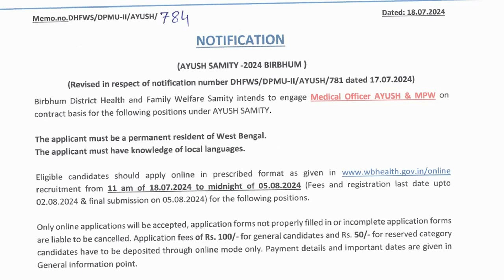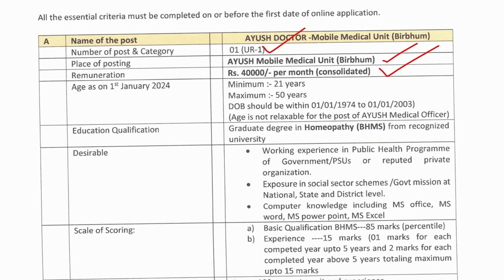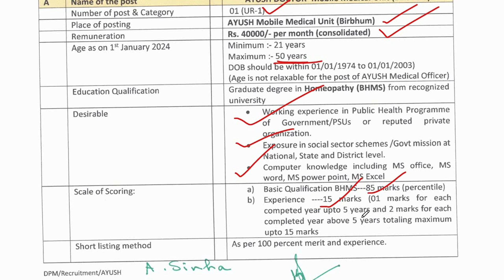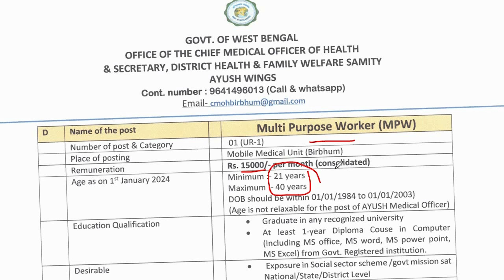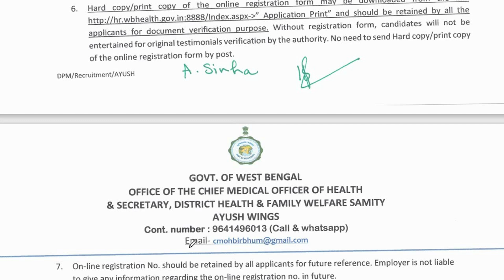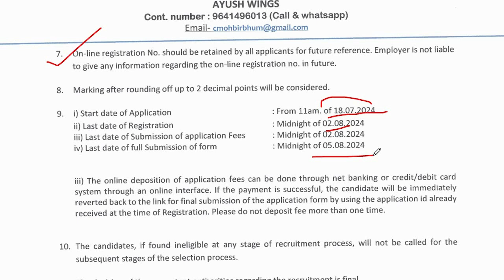আয়ুশ বিভাগের নিয়োগ 💥 বীরভূম জেলায় স্বাস্থ্য দপ্তরে নিয়োগ 💥 WB Health Recruitment 2024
📌 This video is about the Bhirbhum District Recruitment 2024.  This video informed the news of govt. service which held upcoming service exam, its form fill up, syllabus, salary, age, etc.

PDF Link  - Whatsapp এবং Telegram গ্রুপে আপলোড করা আছে |

Chakri Sanbad
health department recruitment
ayush department recruitment 2024
health department recruitment 2024
WB ayush department recruitment
ministry of ayush recruitment 2024
ayush department west bengal recruitment 2024
ayush department recruitment
wb ayush department recruitment 2024
ayush department recruitment
Chakri Sanbad,@chkarisanbad,wbjob
health job,wb health recruitmen
ayush job,ayush jobs
wb job

📌 N.B.- This video use only for education and information purpose and information.
 THANKS
 DEBABRATA